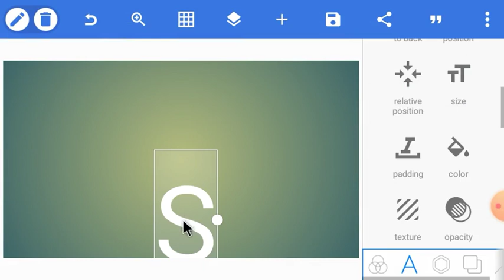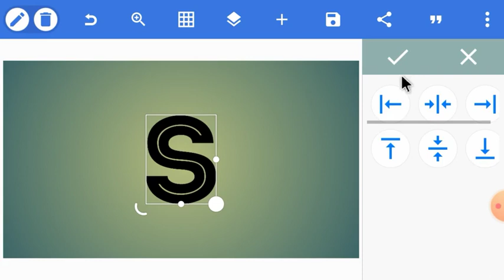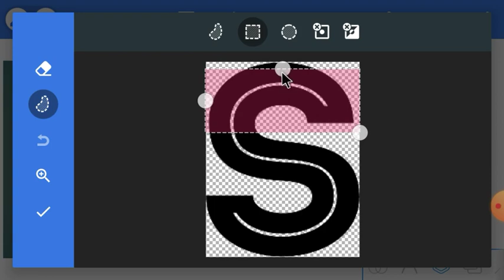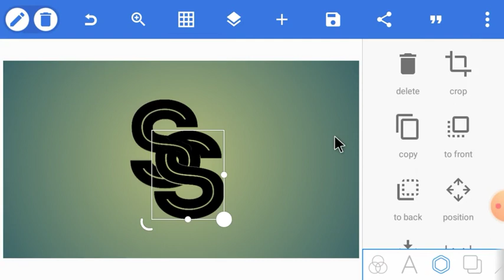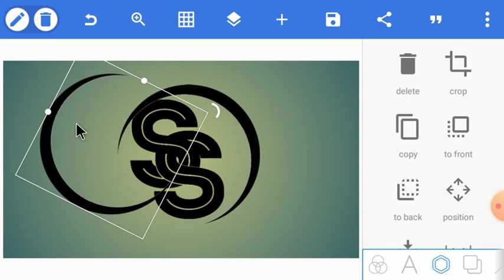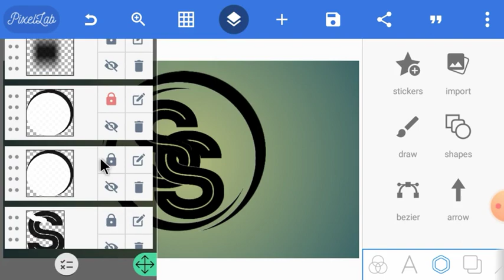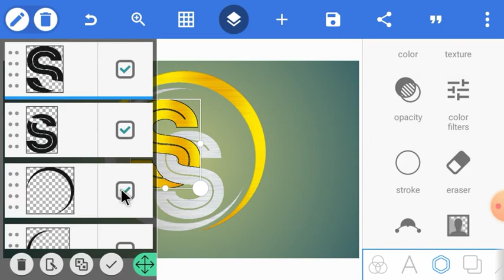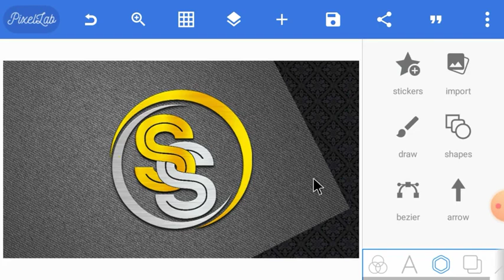S S Logo Design On Pixellab Android | Professional Logo Design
This tutorial shows you how to make Professional logo design on your android using pixellab application

Pixellab is an android app used as an easy tool for graphic design on smartphone

Usefull links

Resource file link
Background, Gold Texture, Silver Texture

Fonts
INTRO LINE FONT